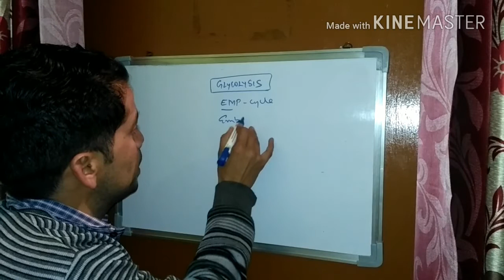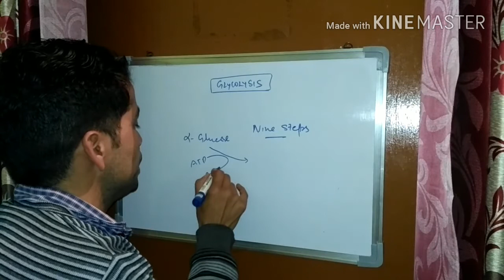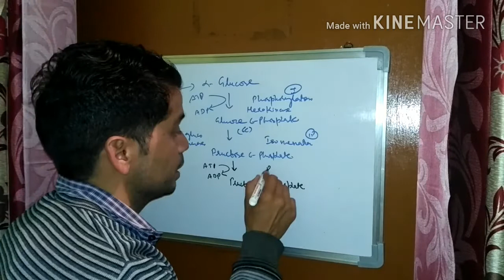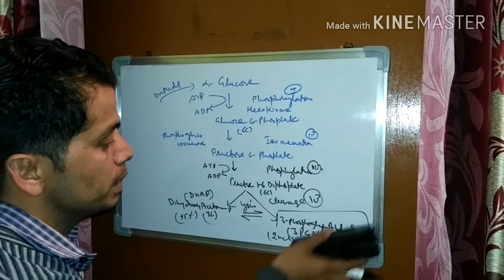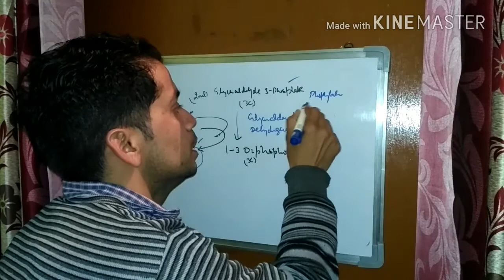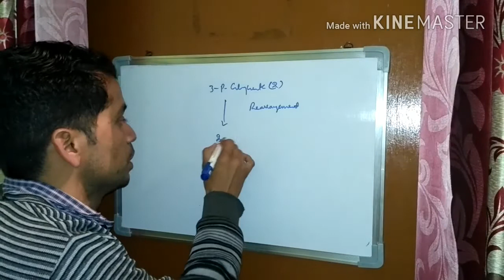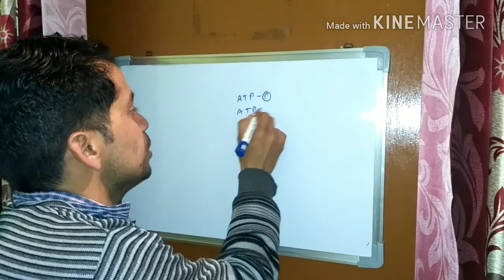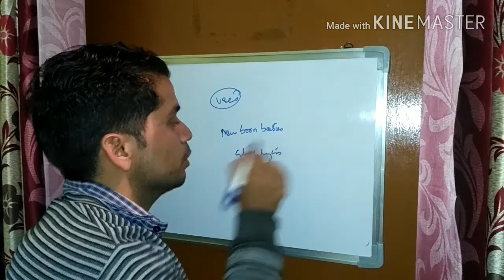Mechanism of Glycolysis : EMP pathway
Here is my video tutorial on YouTube for you. It is about glycolysis also called EMP pathway. Here I have tried to explain various steps involved and enzymes helping it. I have also included the energy output of glycolysis. I hope you will like it. thanks for motivation and dedication